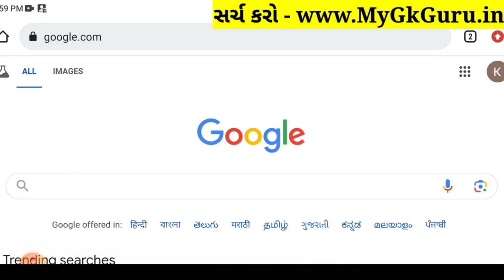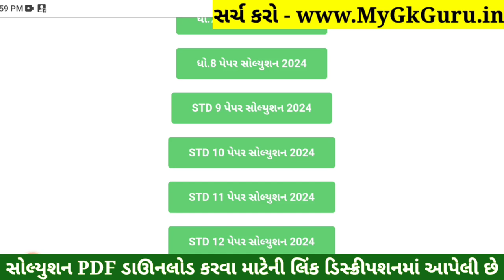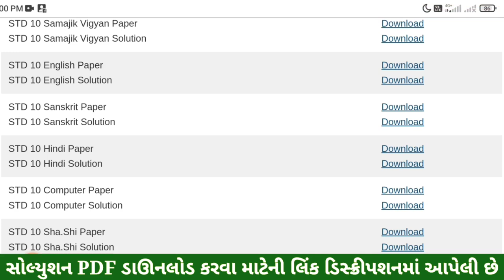STD 10 Computer Paper Solution 2024 80 Marks, Dhoran 10 Computer Paper Solution 2024 80 Marks